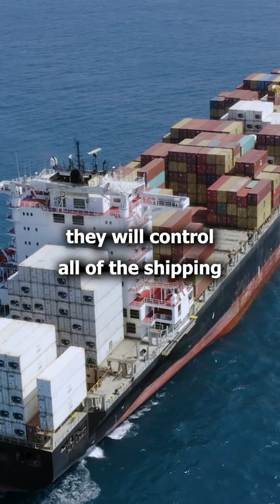Estonia wants to start checking all Russian ships leaving St. Petersburg